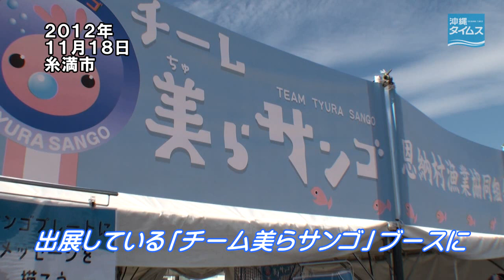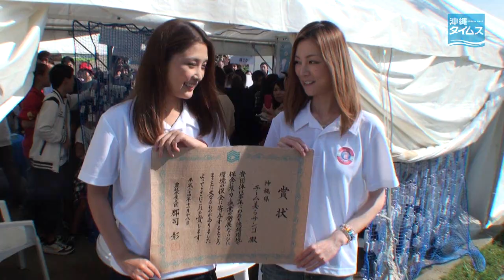元モー娘。石川さん・吉澤さん、海づくりフェスでサンゴ保全ＰＲ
【糸満】第３２回全国豊かな海づくり大会の関連イベント「おきなわ豊かな海づくりフェスタ２０１２ｉｎ糸満」（主催・同大会南部地区推進協議会）に元モーニング娘。の石川梨華さんと吉澤ひとみさんが来場。「チーム美らサンゴ」のブースで、サンゴの植え付けに使うプレートにメッセージを書き込み、サンゴの保全をＰＲした。